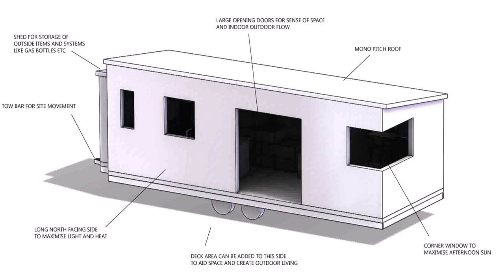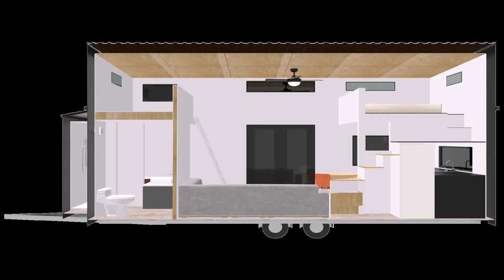Mono Pitch Roof House Plans Nz - Gif Maker DaddyGif.com (see description)